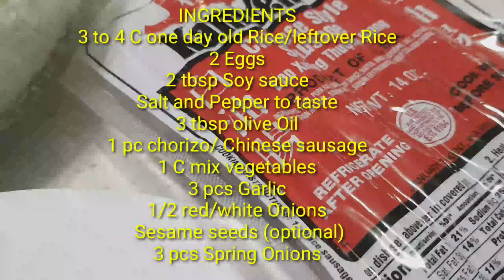CHINESEFRIEDRICE WITH CHINESE SAUSAGE | CHORISO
FRIED RICE IS VERY COMMON DISH IN ASIAN COUNTRIES